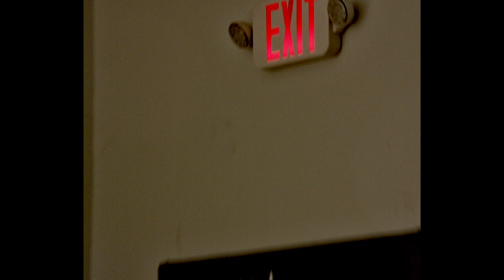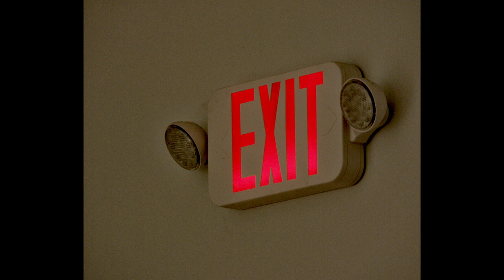UNO Film Festival 2018 Intros - The Really Short Joey Show